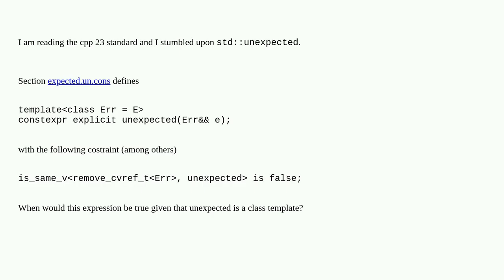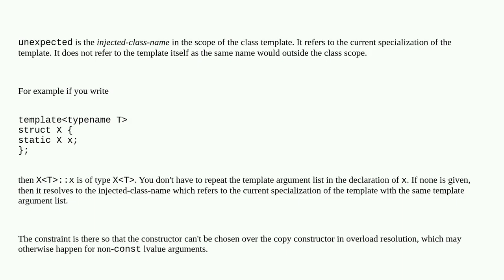std::unexpected constructor constraint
A special thanks goes out to the community

  c++23 std-expected c++